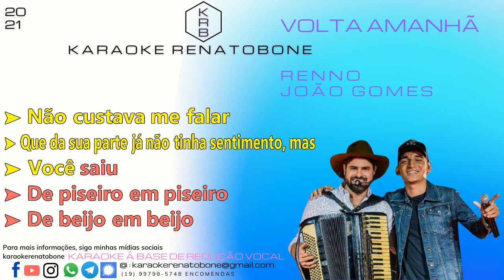VOLTA AMANHÃ - RENNO E JOÃO GOMES - KARAOKE PLAYBACK INSTRUMENTAL